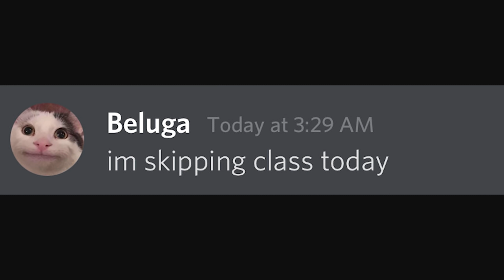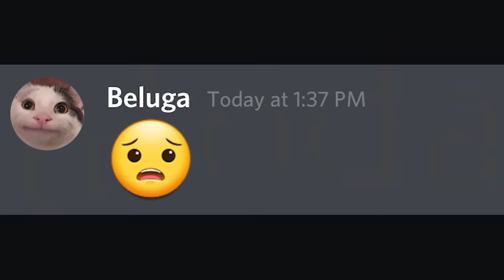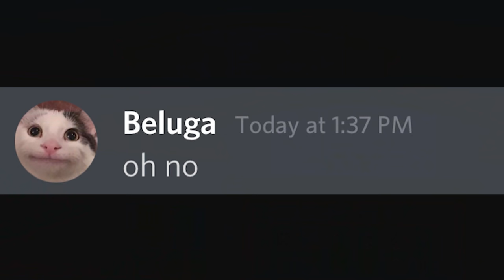When you miss 1 day of school...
The ending will shock you.